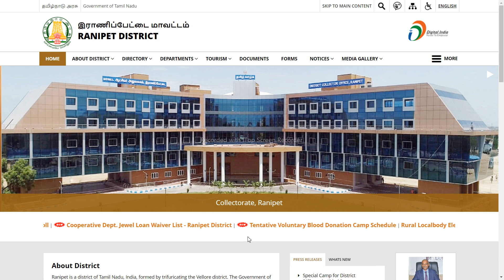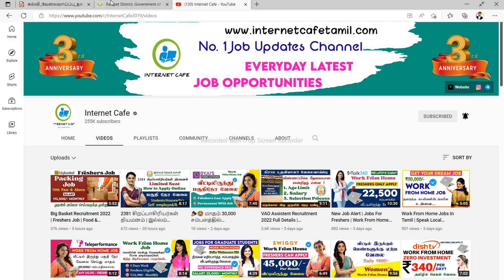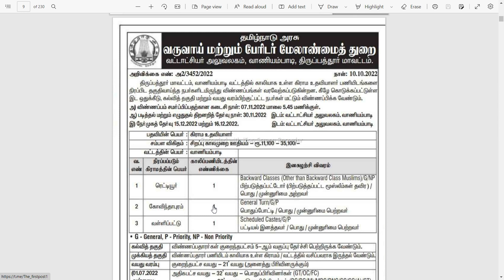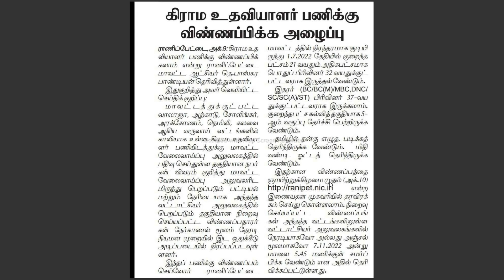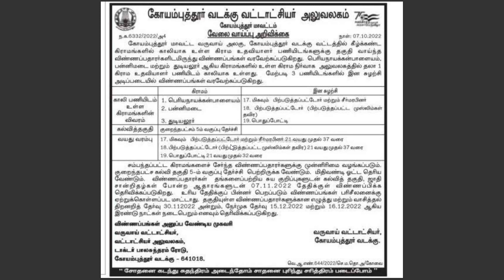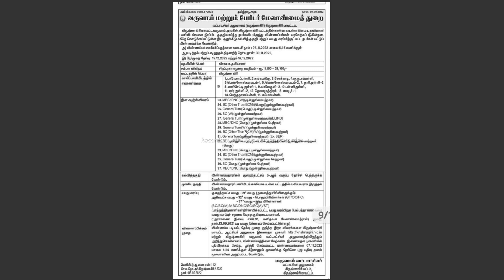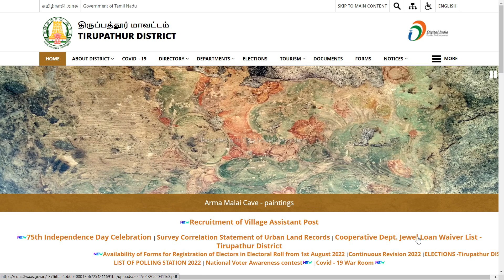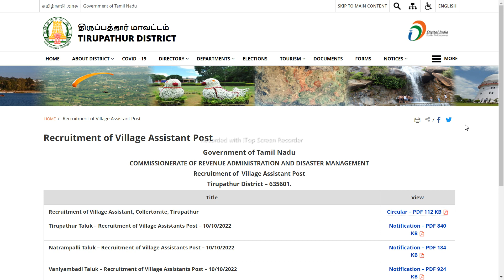⏰ VAO Assistent Recruitment 2022 | இன்று முதல் கிராம உதவியாளர் பணிக்கு விண்ணப்பிக்கலாம் | Apply Now!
NOT Allowed.

About Channel :

 Hii Everyone..!! 😍